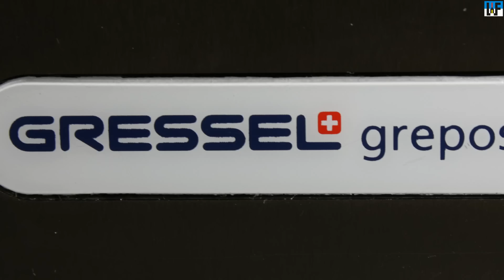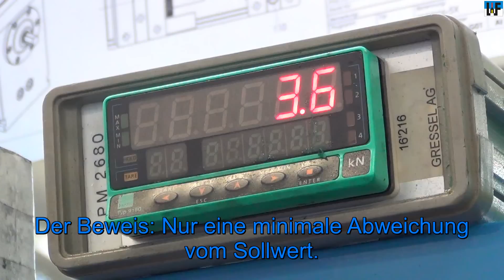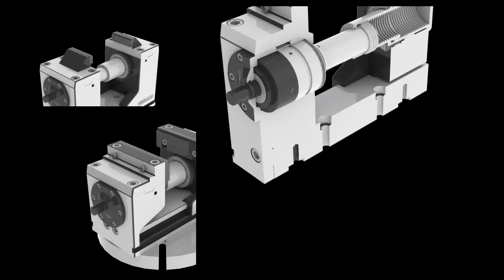GRESSEL grepos-5X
Das kraftverstärkte Spannsystem für die «echte» 5-Achsen-Komplett-/
Simultanbearbeitung. 1. + 2. Seitenbearbeitung mit Spannung
auf Zug und 40 kN direkt am Werkstück.